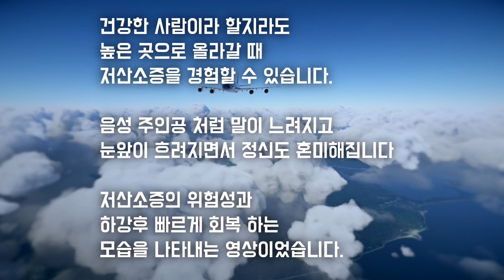[실제교신] 저산소증을 겪는 조종사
하늘위로 높이 날 수 있는 비행기.

고도 높은 곳에서 생기는 저산소증의 위험성을 보여주는 영상입니다.
의사들이 말하길 인간은 그렇게 높은곳에 오래 있을 수 없게 만들어 졌다는데
일리가 있는 말인 듯합니다.
국내 최초 항공 교신 채널.
즐겁고, 유쾌하고, 때로는 심각한 실제 교신 내용을 한국어로 번역하여
적절한 영상을 통한 설명과 함께 올리고 있습니다.
Clear for takeoff (이륙을 허락한다)!